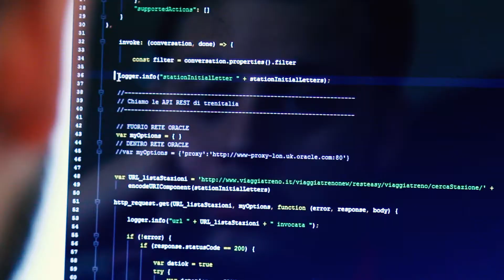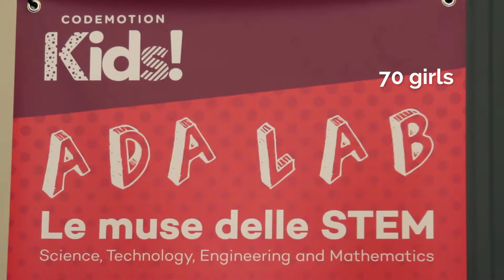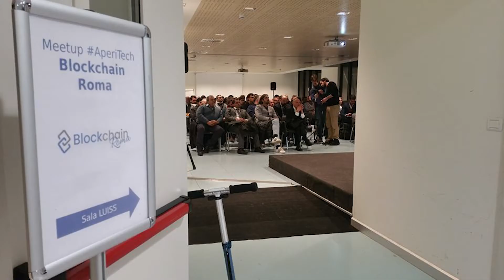Il 2017 di Codemotion!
L'anno di Codemotion in due minuti! Tech Conference, Hackathon, AperiTech, Codemotion Kids, Codemotion Training! Tantissimi eventi all'insegna del codice e delle emozioni condivisi con centinaia di sviluppatori e appassionati di tecnologia di tutte le età. Grazie a tutti per la partecipazione e continuate a seguirci: the best is yet to come! See you in 2018!